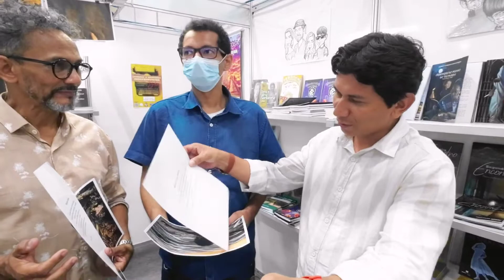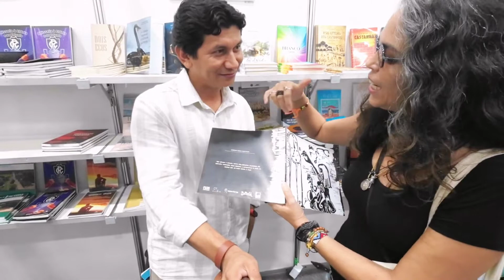Exposição fotopoética na Feira Pan-Amazônica do Livro (em Belém)